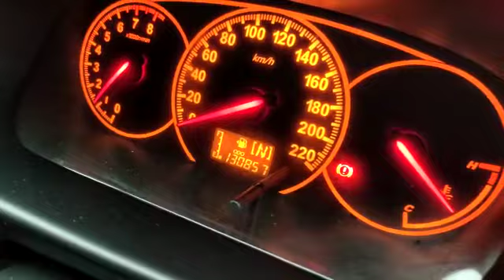PERODUA, MYVI , Automatic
Make: PERODUA
Model: MYVI
Variant: N/A
Year: N/A
Transmission: Automatic
Reserved Price: RM 0.00